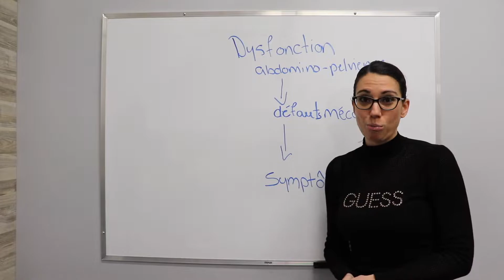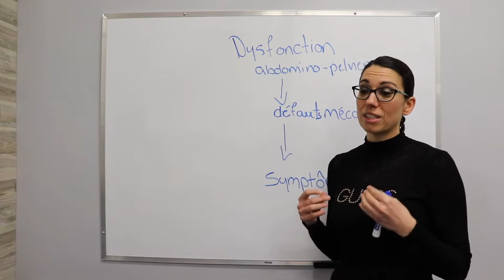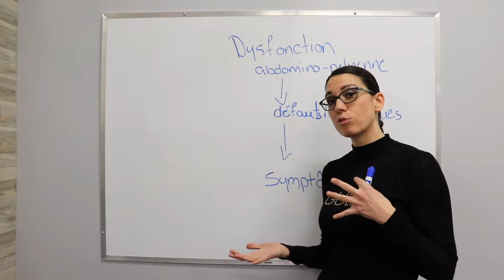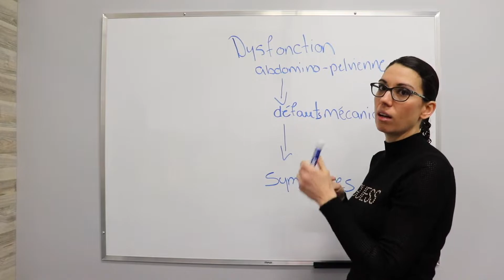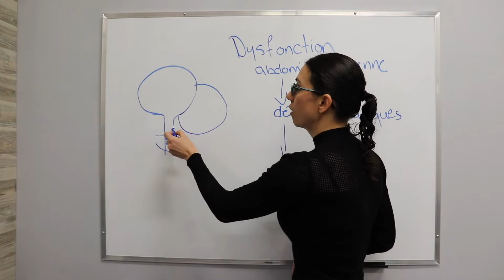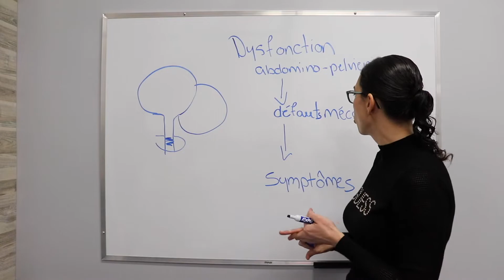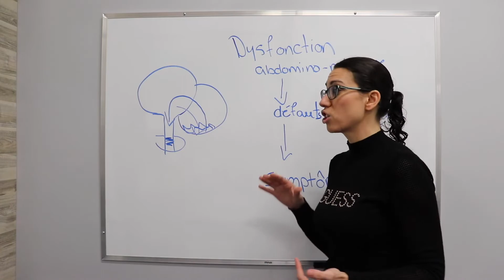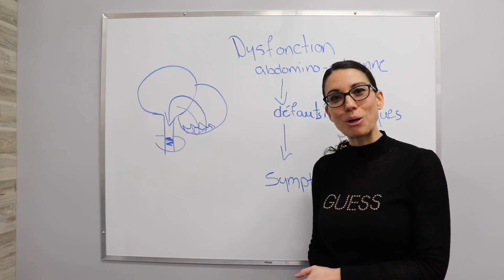Fuites urinaires ou descente de vessie, quelle est la différence ? - Physio Pelvienne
Êtes-vous de ces mamans qui vivez avec des petits problèmes de madame? Sachez que vous n'êtes pas seule! Dans cette première vidéo d'une séquence qui traitera du troubles urinaires, découvrez la différence entre une descente de vessie et les fuites urinaires. Comprendre ces problèmes est la première étape vers leur guérison et l'amélioration de votre qualité de vie!

Bon visionnement!

Cette vidéo vous a plu et vous vivez l’une de ces situations ?

-Vous êtes enceinte et vous voulez que votre accouchement ne vous laisse pas de séquelles ?

-Vous êtes prises avec un problème pelvien ou abdominal (fuites urinaires, diastase, descente d’organe, etc.) et qui affecte votre qualité de vie ?

-Vous êtes prises avec une gêne ou d’autres barrières qui vous empêchent de consulter un professionnel de la santé à ce sujet ?

Sachez qu’il y a des solutions pour vous !

La plateforme Physio Pelvienne a été créé dans le but de venir en aide au plus grand nombre de personnes afin de prévenir et d’améliorer leur qualité de vie. Notre fondatrice et experte dans le sujet a mis sur pied des programmes en ligne afin d’atteindre ce but. Plusieurs témoignages confirment d’ailleurs l’efficacité de ses programmes et sa réussite. Vous voulez, vous aussi, prendre soin de votre santé et bénéficier d’une réadaptation complète étape par étape? Joignez-vous à nos programmes de physiothérapie en ligne :

- Réadaptation des abdominaux et du plancher pelvien pour toutes les mamans
ou
- Préparation à l'accouchement et prévention des déchirures

Visiter ce site pour obtenir plus d’informations sur les programmes de physiothérapie accessibles, abordables, à faire en toute intimité dans le confort de votre maison!

À propos de notre fondatrice et experte

Noémie Séguin est physiothérapeute depuis plus de 10 ans. Elle a développé une expertise en Rééducation Périnéale et Pelvienne en suivant une formation de 2e Cycle universitaire dans cette discipline. Elle a fondé la clinique Physio Pelvienne en 2012 et a aidé des milliers de personnes à retrouver leur qualité de vie.

Ayant elle-même vécu des troubles suite à son accouchement, elle peut aisément se mettre à la place de ses clientes et ainsi, éviter tout jugement. Noémie se démarque de par son énergie débordante, son grand dévouement pour cette cause et son talent à bien vulgariser. Son énorme volonté de continuellement aider son prochain, sa passion pour ce sujet et son expertise font d’elle une femme grandement qualifiée et douée dans ce domaine. Sa curiosité intellectuelle ajoutée à son désir d’offrir le meilleur service qui soit l’amène avec entrain à assister régulièrement à de la formation continue, plusieurs fois pas année.

Passionnée et ayant à coeur que cette expertise devienne plus connue et accessible, elle poursuit sa mission à travers ce blogue informatif en plus de développer des programmes de réadaptation en ligne et de poursuivre sa pratique clinique.